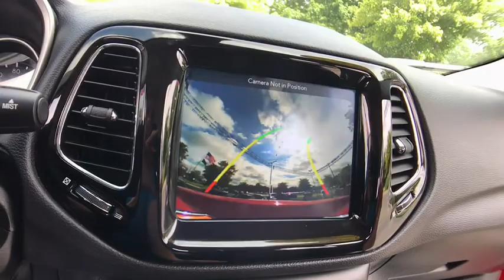2017 Jeep New_Compass Rochester Hillls, Clarkston, Troy, Waterford, Southfield, MI 51294P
Redline Pearlcoat Used 2017 Jeep New_Compass available in Rochester Hills, Michigan at Milosch's Palace CDJ. Servicing the Clarkston, Troy, Waterford, Southfield, MI area.

Certified - 2017 New Compass Limited **4WD**Bluetooth**Back-Up Camera**Navigation/GPS**Heated Leather Seating**Excellent ConditionbrbrThis vehicle also includes USB Port Push Start Heated Steering Wheel Automatic Temperature Remote Start Satellite Radio Radio Wheel Control Keyless Entry Temperature and Compass Heated Mirrors Auto Headlights Alloy Wheels Side Air Bags Traction Control MP3 Power Outlet Dual Zone Temperature Controls Luggage Rack Fog Lights and Power Driver Split Rear Folding Seatingbrbr1-Year SiriusXM Guardian Trial 5-Year SiriusXM Traffic Service 5-Year SiriusXM Travel Link Service For Details Visit DriveUconnect.com GPS Navigation HD Radio Navigation Group Quick Order Package 2XG Radio: Uconnect 4C Nav w/8.4 Display SiriusXM Traffic Plus SiriusXM Travel Link. 2017 Jeep New Compass Limited 9-Speed Automatic 4WD Redline Pearlcoat Certified. FCA US Certified Pre-Owned Details:brbr  * Includes First Day Rental Car Rental Allowance and Trip Interruption Benefitsbr  * Limited Warranty: 3 Month/3000 Mile (whichever comes first) after new car warranty expires or from certified purchase datebr  * Transferable Warrantybr  * Warranty Deductible: $100br  * Vehicle Historybr  * Roadside Assistancebr  * 125 Point Inspectionbr  * Powertrain Limited Warranty: 84 Month/100000 Mile (whichever comes first) from original in-service datebrbrbrThe Milosch family has been serving Lake Orion and Oxfords automotive needs since 1967. Come experience the Palace Advantage! We want to give you a fair and competitive price upfront. We would also love to have your trade-in! We will give you a fair market trade value for your vehicle. Want to know what your trade is worth? Use our Kelley Blue Book Instant Cash Offer feature on our website to get a guaranteed value for your vehicle.brbrOur Service Department & Express Lane are open convenient hours during the week and Saturday. We also offer a free service shuttle for local customers a customer lounge with free coffee and popcorn as well as free wireless internet. We also offer a free car wash with every service. Navigation Group (1-Year SiriusXM Guardian Trial 5-Year SiriusXM Traffic Service 5-Year SiriusXM Travel Link Service For Details Visit DriveUconnect.com GPS Navigation HD Radio Radio: Uconnect 4C Nav w/8.4 Display SiriusXM Traffic Plus and SiriusXM Travel Link) Quick Order Package 2XG FCA US Certified Pre-Owned Certified 3.73 Axle Ratio 4-Wheel Disc Brakes 6 Speakers ABS brakes Air Conditioning AM/FM radio: SiriusXM Anti-whiplash front head restraints Auto-dimming Rear-View mirror Automatic temperature control Block heater Brake assist Bumpers: body-color Compass Delay-off headlights Driver door bin Driver vanity mirror Dual front impact airbags Dual front side impact airbags Electronic Stability Control Four wheel independent suspension Front anti-roll bar Front Bucket Seats Front Center Armrest w/Storage Front dual zone A/C Front fog lights Front reading lights Fully automatic headlights Heated door mirrors Heated front seats Heated steering wheel Illuminated entry Knee airbag Leather Shift Knob Leather Trimmed Bucket Seats Low tire pressure warning Occupant sensing airbag Outside temperature display Overhead airbag Overhead console Panic alarm ParkView Rear Back-Up Camera Passenger door bin Passenger vanity mirror Power door mirrors Power driver seat Power steering Power windows Radio: Uconnect 4 w/8.4 Display Rain sensing wipers Rear anti-roll bar Rear seat center armrest Rear window defroster Rear window wiper Remote keyless entry Roof rack: rails only Security system Speed control Split folding rear seat Spoiler Steering wheel mounted audio controls Tachometer Telescoping steering wheel Tilt steering wheel Traction control Trip computer Turn signal indicator mirrors Variably intermittent wipers and Wheels: 18 x 7.0 Polished